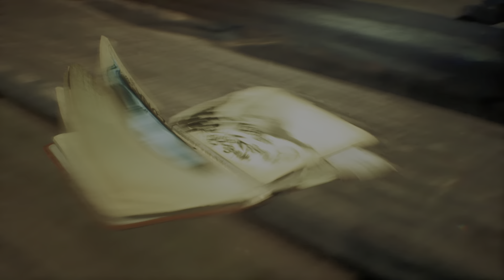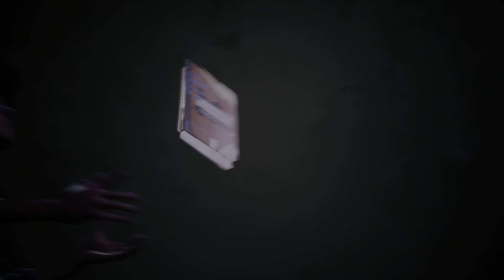Concrete Genie - Part 1 Intro